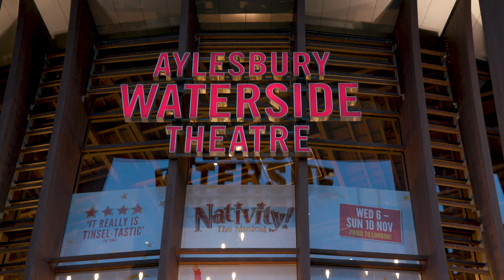Buckinghamshire Business Awards 2019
The Buckinghamshire Business Awards Ceremony was held on
Wednesday 9th October 2019 at the Waterside Theatre, Aylesbury.

Together, they all show that nobody does business like Buckinghamshire.